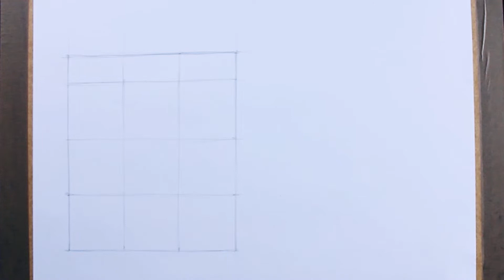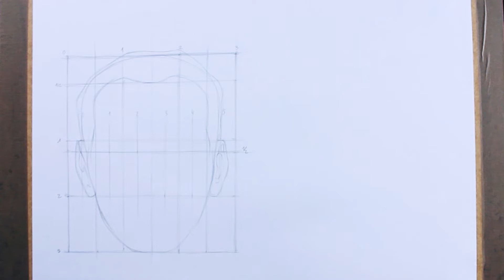Jakie są PROPORCJE TWARZY? | Andrew LOOMIS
❓ Jak narysować twarz krok po kroku? - speed drawing ▶

🍎 Niedawno stworzyłam specjalny tutorial jak narysować jabłko, który możesz pobrać ZA DARMO wchodząc na moją stronę internetową po subskrypcji ↘↘↘

👩‍🎨 A jeśli wolisz formę pisemną omówienia danego zagadnienia albo jesteś osobą niedosłyszącą to serdecznie zapraszam na bloga 😉 Zachęcam także do subskrypcji mojej strony internetowej: